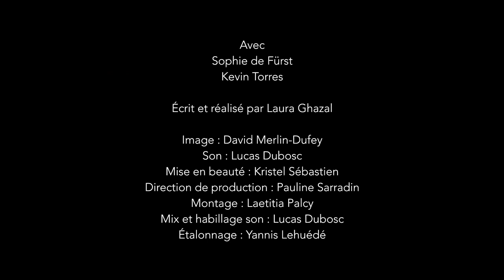"Verse Toujours" (Keep Pouring) // Court-Métrage de Laura Ghazal (Shortfilm by Laura Ghazal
Un film sur le thème "Non essentiel", réalisé à l'occasion d'une carte blanche pour la Fête du court métrage 2021, à l'initiative de Paris Courts Devant.
Avec Sophie de Fürst et Kevin Torres
Image : David Merlin-Dufey
Son : Lucas Dubosc
Mise en Beauté : Kristel Sébastien
Direction de production : Pauline Sarradin
Montage : Laetitia Palcy
Mix et Habillage Son : Lucas Dubosc
Etalonnage : Yannis Lehuédé